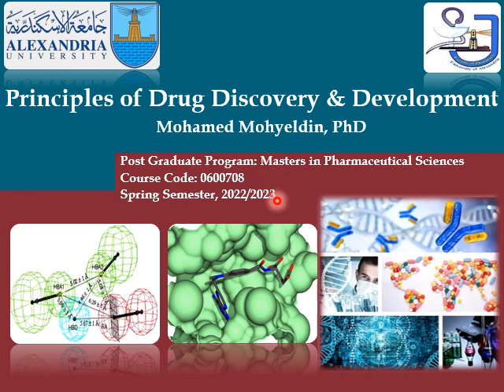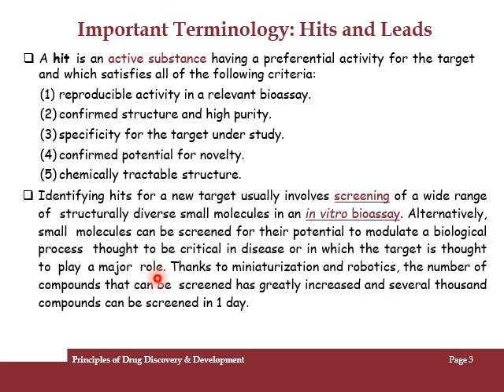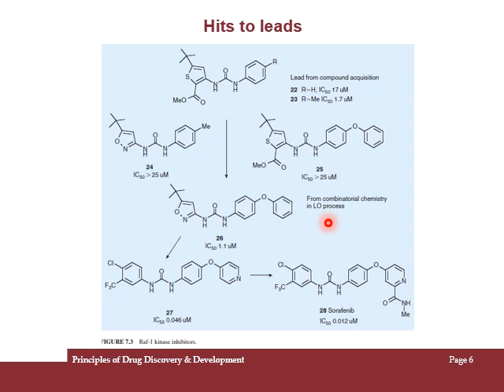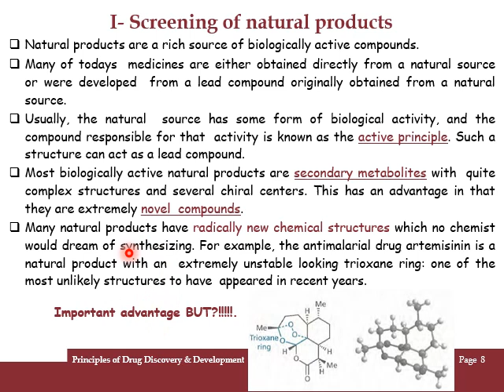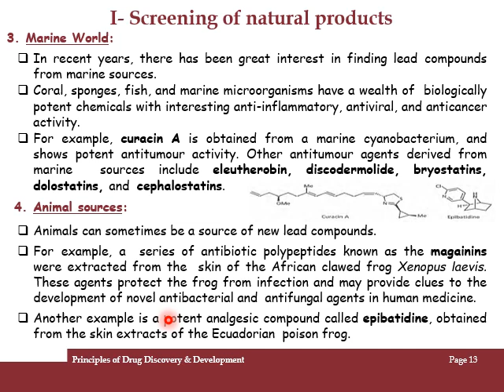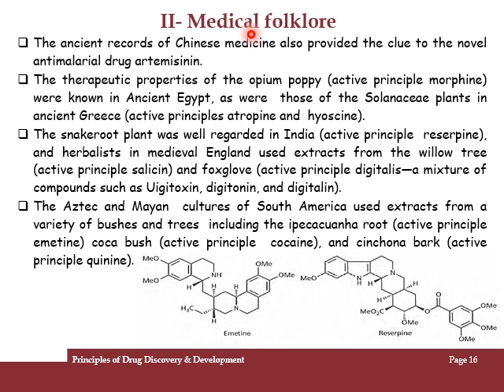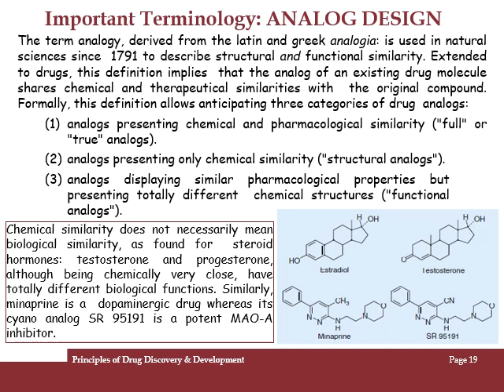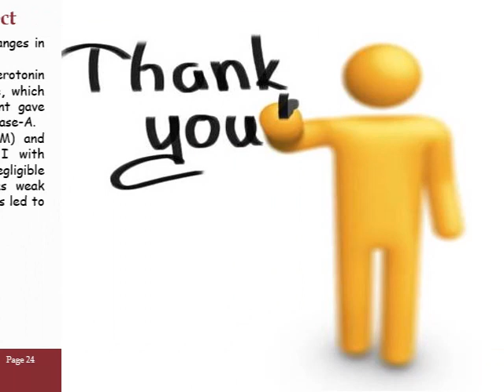Principles of Drug Discovery Mohyeldin Part I